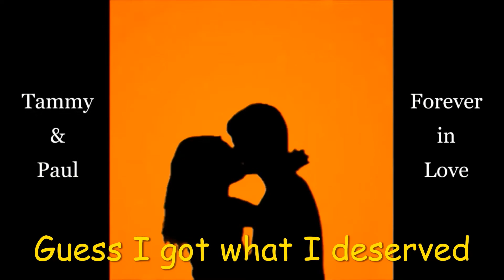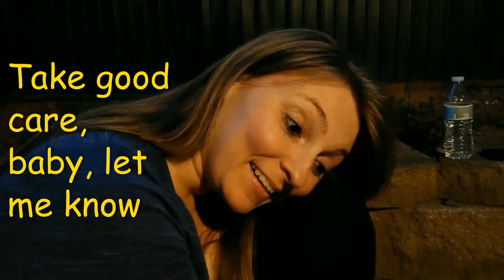Baby Blue.. Badfinger (w/lyrics) ..Just a song I like ..not a true story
Tammy in her favorite color, the lyrics are just lyrics they don't apply to us